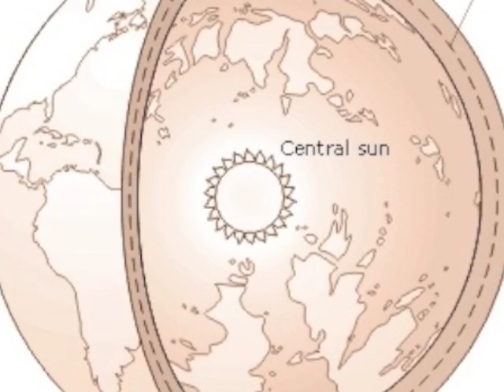Hollow Earth- by Joe Carvalho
Hollow Earth (J. Carvalho)
Composed and performed by Joe Carvalho

 Science Fiction Video Produced and Directed by Joe Carvalho & Devin Basile